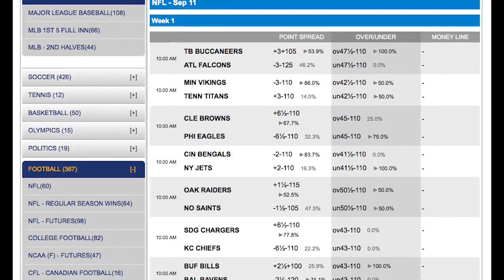NFL Betting 2016 | Buffalo Bills Team Preview and Odds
Buffalo Bills
The Buffalo Bills didn’t deliver a playoff berth in Rex Ryan’s first season at the helm but they did give fans some hope as they finished 8-8. The calling card for Ryan in his career has been defense but last season it was the defense that let Buffalo down more often than not as Buffalo finished 15th in points allowed.  The Bills had a decent offense as they were 12th in the league in points per game and there is every reason to believe they can be just as good this season if they can keep their top three players, quarterback Tyrod Taylor, running back LeSean McCoy and wide receiver Sammy Watkins healthy. If the Bills can be improved on defense, which is a huge question mark especially with the overrated Rob Ryan coming in to help out, then the Bills could challenge for a playoff spot in 2016.

2016 Buffalo Bills Super Bowl Odds: 63-1

2016 Buffalo Bills Season Win Total: 8 under -125